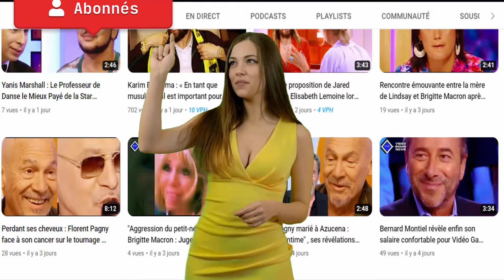TIK TOK comédie vidéo vidéo drôle! Vidéo très drôle! Meilleure vidéo de comédie!